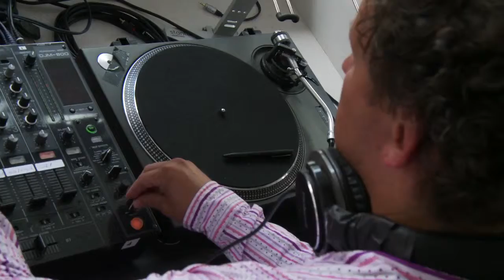Livingroom FM Basel, Switzerland, IRF 2011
The livingroom.fm radio show, regularly broadcast live from Basel's Acqua Basilea restaurant and bar, has developed into one of Switzerland's most innovative radio shows. Thanks to solid journalism and a keen sense of emerging urban sounds, this local and online station looks back over a number of musical highlights.

Roman Willi will surprise us with a mobile, musically diverse broadcasting studio, a project by the name of Hear & Now.